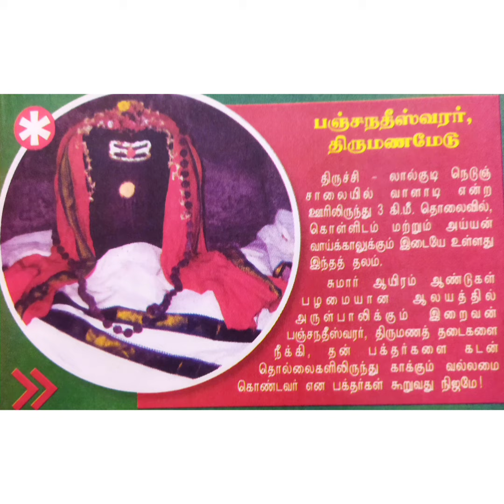Trichy Shivan Temples। திருச்சியில் கண்டிப்பாக தரிசிக்க வேண்டிய சிவன் கோவில்கள்🙏